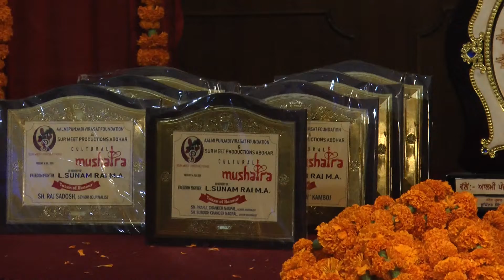21 07 2019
SUR MEET PRODUCTION PRESENTS

KAVI DARBAR

FREEDOM FIGHTER LALA SUNAM RAI DI YAAD VICH